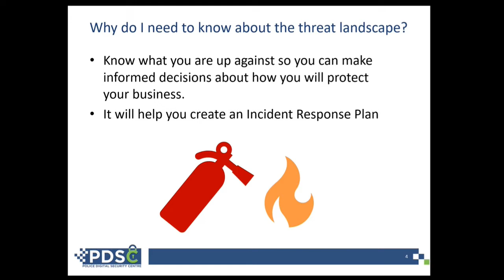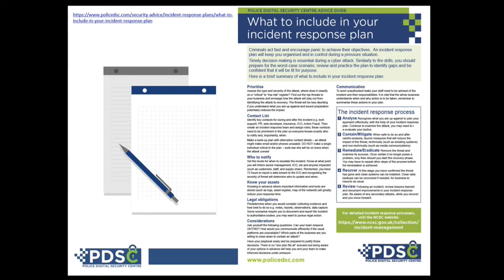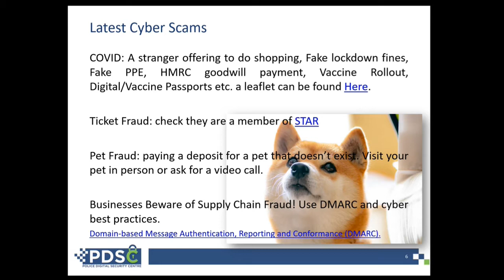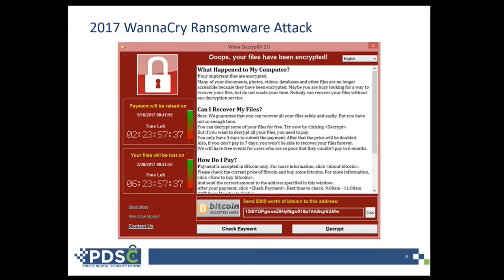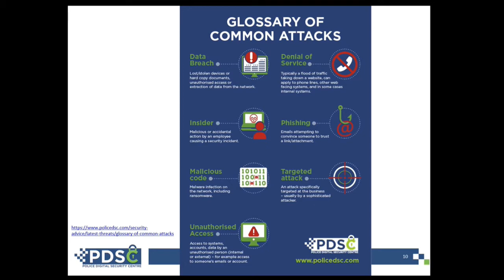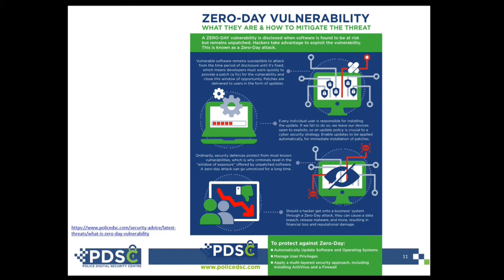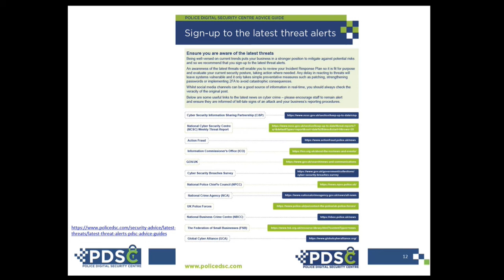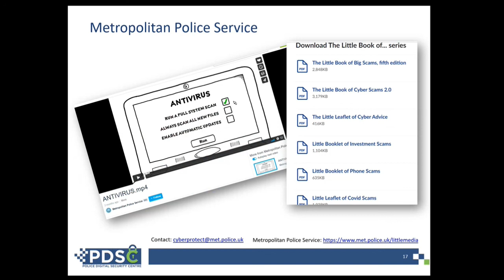The Latest Threats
The objective of the PDSC is to help even the smallest businesses be digitally aware and stay safe online.

This video discusses the latest cyber threats and trends currently circulating, and ways you can mitigate these threats.